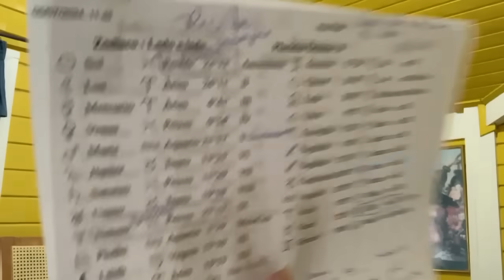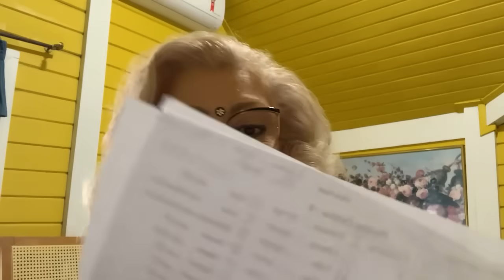MAPA ASTRAL RECIFE - RISCO DE DROGAS, MISOGINIA, FEMINICÍDIO